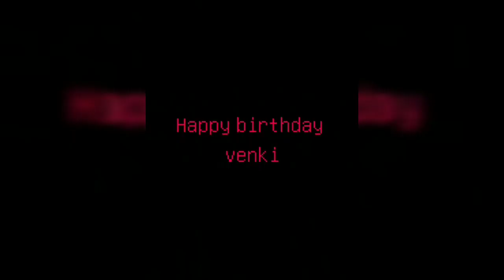A variety birthday hearty wishes